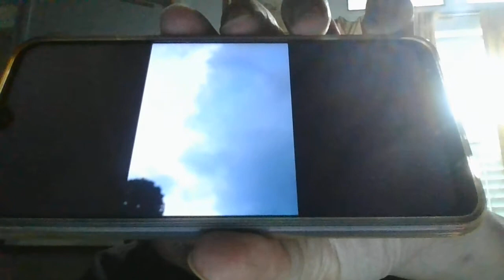WIN 20201107 14 59 54 ProGiantRoudUFO2020Nov